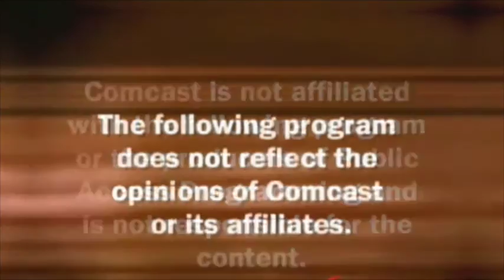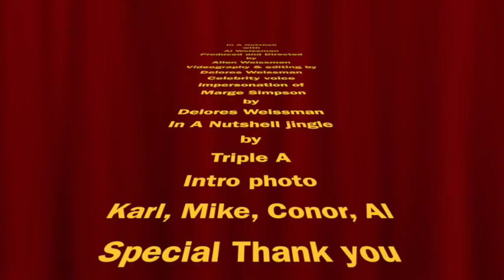Karl Green & Mike Bruccoleri live on In A Nutshell with AL Weissman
Karl Green, Original Bassist of Herman's Hermits, live on In A Nutshell with Al Weissman